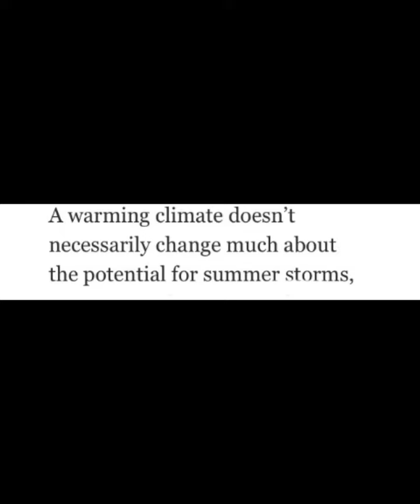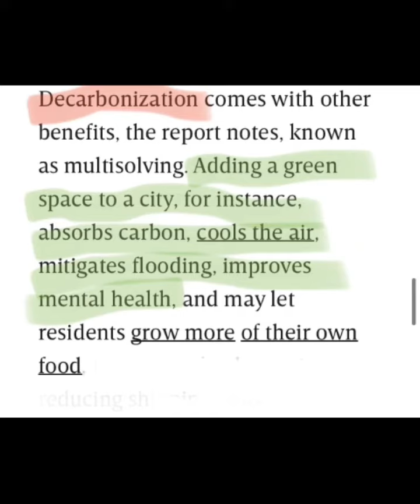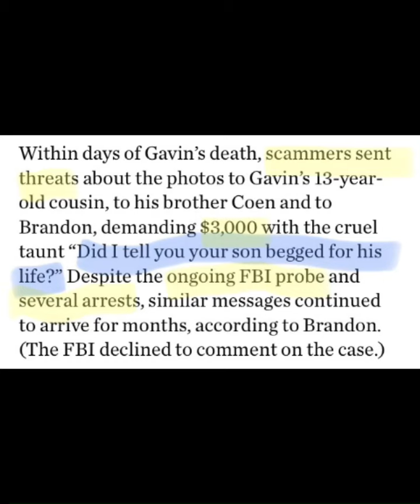TMI Report 04/03/2023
Decarbonization and online blackmail